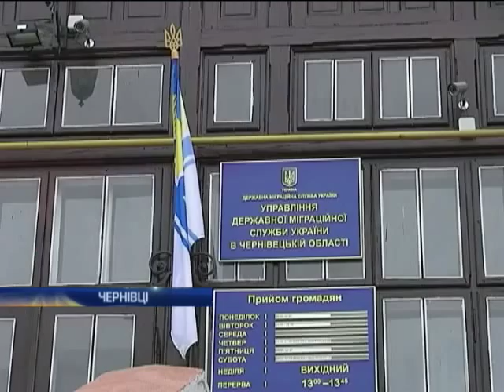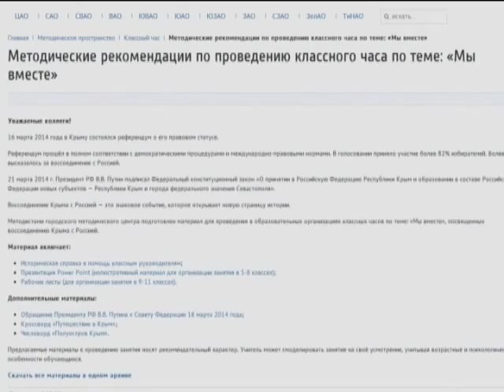Новости. Утро 07:00 - Интер - 08.04.2014